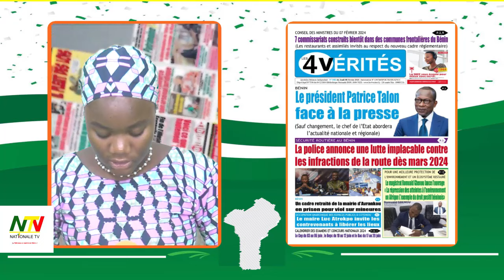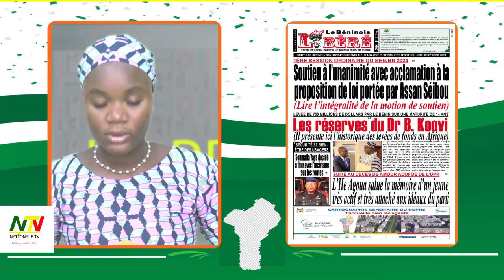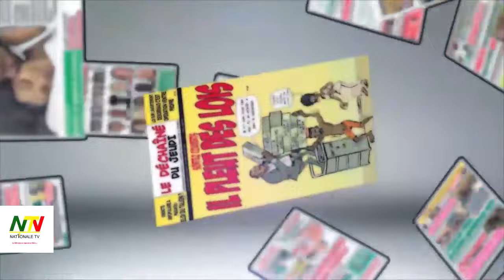UNES DE LA PRESSE DU 08/02/2024 SUR NATIONALE TV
Suivez le calendrier des Fèzan et la Présentation des Unes de la presse de  ce Jeudi 08 février 2024 sur NATIONALE TV